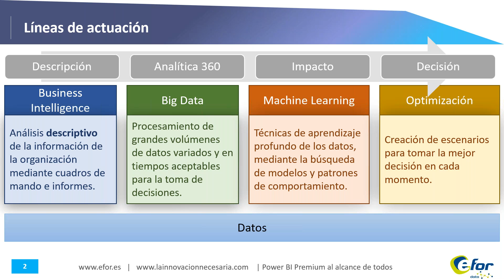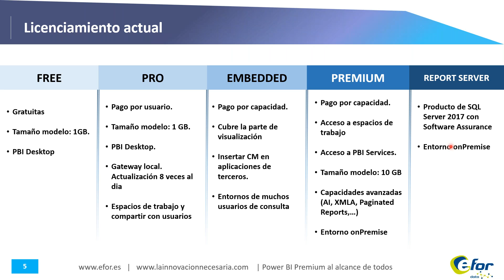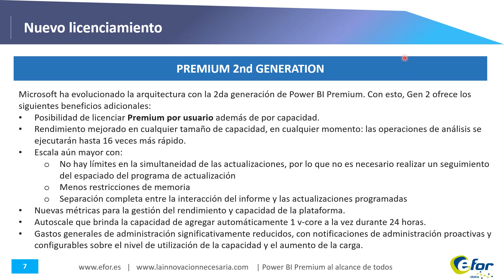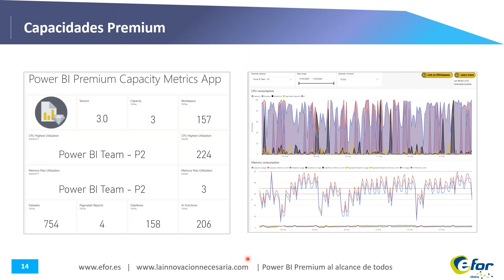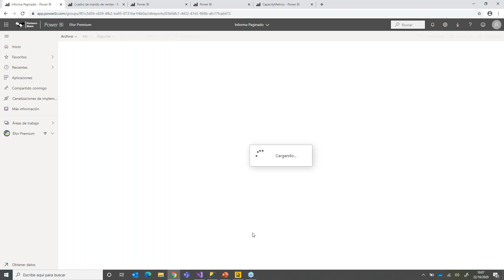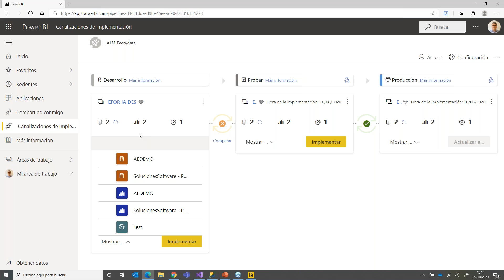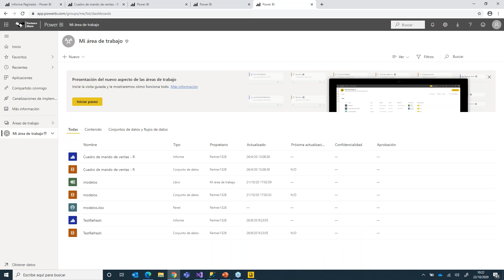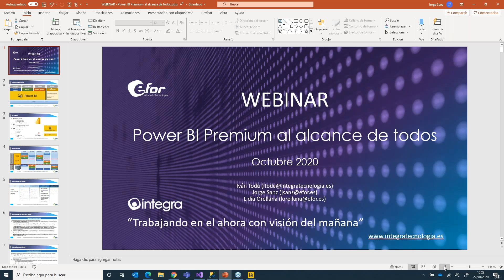Power BI Premium al alcance de todos | WEBINAR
En este webinar puedes descubrir las funciones premium que se han incluido en Power Bi mediante una demostración y cómo te pueden ayudar en tu empresa.

Si necesitas ayuda para empezar a utilizar Power BI contacta con nosotros